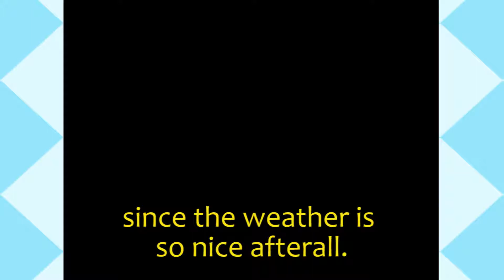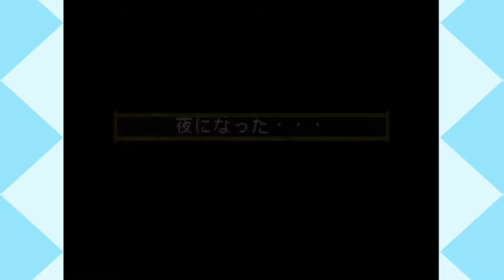[いまどきのバンパイア] Bloody Bride #74 Off To Kyoto!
What shenanigans will we get up to there?

Anyways, not sure if I've used Here Come The Rain Again, so I'm gonna do that now... I really should make a database, I know...